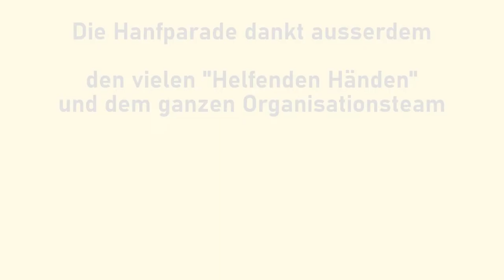Mirta Rostas, CAPA Patientenverein e.V. - Hanfparade 2022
Rede von Mirta Rostas, CAPA Patientenverein e.V. auf der Hanfparade 2022  - "Hanf ist für alle da" am 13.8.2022 in Berlin/Alexanderplatz

Mirta Rostas ist die Vorstandsvorsitzende des CAPA Cannabis Patientenvereins e.V. und seit 2006 im Gesundheitswesen tätig. Sie ist examinierte Pflegefachkraft, Pflegedienstleitung und Qualitätssicherungs- / GMP-Beauftragte in der pharmazeutischen Industrie.

Die Jahrelange Erfahrung und die direkte Arbeit mit Patienten und anderen Akteuren des Gesundheitswesens hat sie veranlasst, den Verein zu gründen. Die Vision des Vereins ist es, vielen Patienten die Möglichkeit zu bieten, selbstbestimmt Entscheidungen über neue Behandlungswege zu treffen.

Dies wird durch ein ganzheitliches Konzept erreicht. CAPA Cannabis Patientenverein e.V. bietet Schulung, Beratung, Workshops und Events.